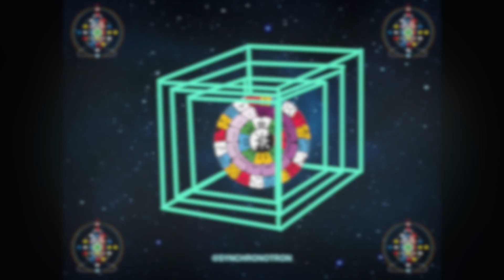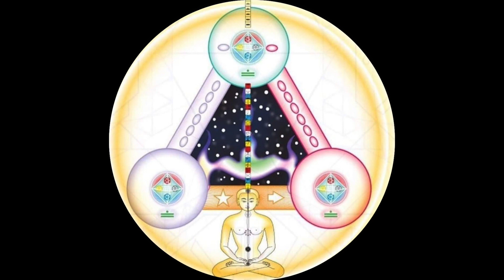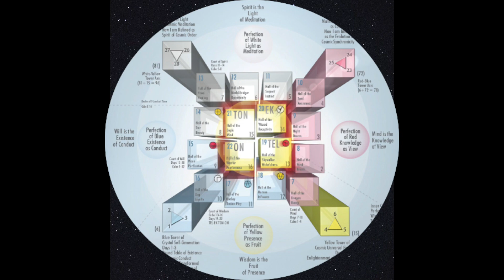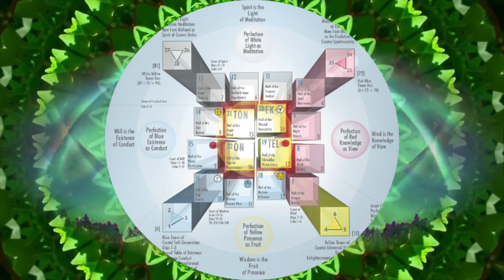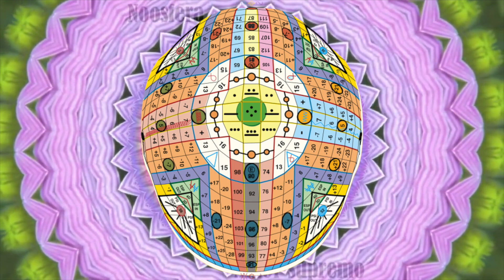Holon Planetário 16/28 Plasma SELI • Runa Perthro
DIA 16/28
Esta meditação está destinada para o 2º dia da Placa Azul Americana, 3º Heptal do ciclo de 28 dias que forma uma das 13 luas do Tempo Sincrônico Natural Galáctico.

Entra no site para conferir o conversor do calendário gregoriano para o sincronário do Tempo Natural.

Gratidão
In Lak'ech
NS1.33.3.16 KIN 190 Cachorro Galáctico Branco
Conexão Live pelo Zoom e Instagram @synchronotron
Harmônica do grupo (63 participantes):

Kin Destino (4ªD):  13 CAMINHÃNTE DO CÉU CÓSMICO VERMELHO
Persevero com o fim de explorar
Transcendendo a vigilância
Selo a saída do espaço
Com o tom Cósmico da presença
Eu sou guiado pelo poder da navegação

“Exploro meus espaços, viajo através da minha mente e sou mensageiro da arte de amar.”

CRONO PSI (4ªD): 237 TERRA ELETRICA VERMELHA
Ativo com o fim de evoluir
Vinculando a sincronicidade
Selo a matriz da navegação
Com o tom Elétrico do serviço
Eu sou guiado pelo poder do nascimento

“Devo abrir as portas da sabedoria interior para liberar meus questionamentos na Terra.”

KIN EQUIVALTENTE (KE 5ªD): 5 SERPENTE HARMÔNICA VERMELHA
Potencializo com o fim de sobreviver
Comandando o instinto
Selo o armazém da força vital
Com o tom Harmônico da radiação
Eu sou guiado pelo poder do espaço

“Comando com paixão minha evolução terrena; amo a vida.”

Onda Encantada #1

Voz, ilustração, montagem e edição do video:
Kin 44 • Semente Harmônica Amarela
Conrado López

Synchronotron melódico com diapasões: Synchronotron do kin NS.1.33.3.16
Kin 89 • Lua Espectral Vermelha
INUNSSUI

Audio utilizado no video:
BUDA & RA.CO

Imagem utilizada no video:
Crónicas de la Historia Cósmica
Canal YouTube: Red de Arte Planetário

Animação dos planetas do Sistema Solar: Youtube CaptainGrani